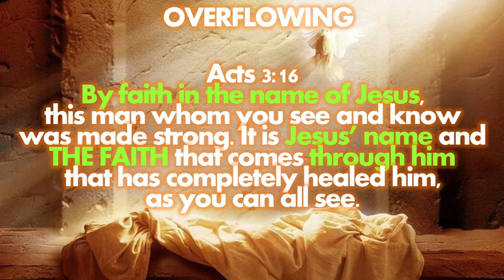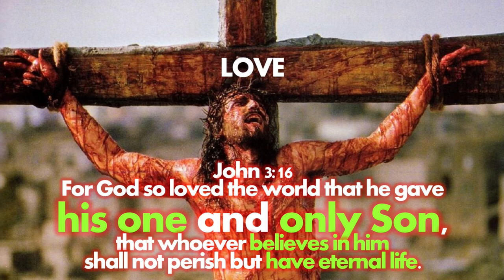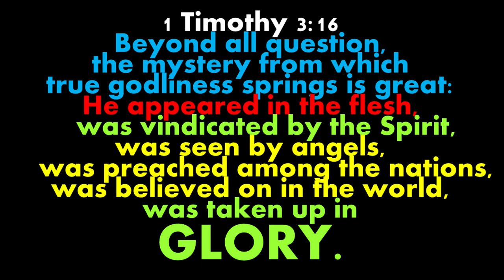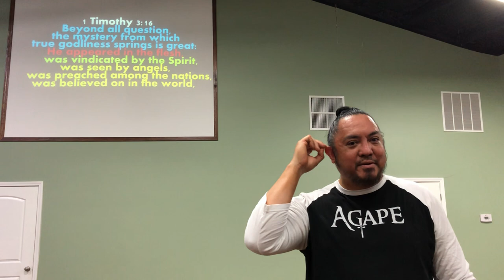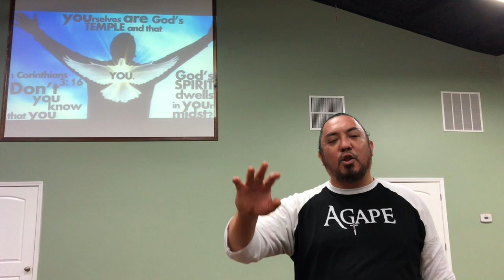GLORY IDENTITY THROUGH LORD JESUS CHRIST POWER TO OVERCOME AGAPE RESTORING WORSHIP SERVICE OPEN ARMS